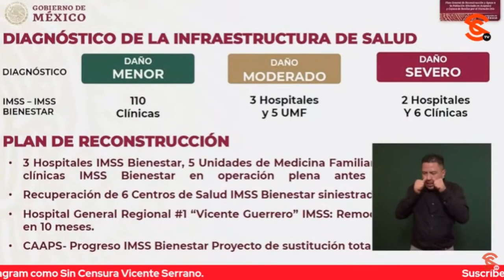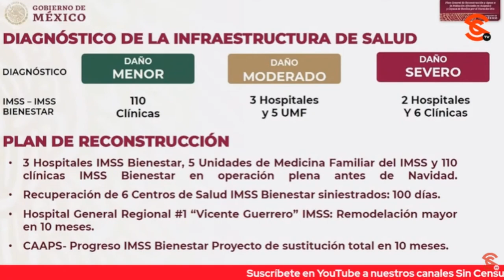OPERAN 6 HOSPITALES Y 119 CENTROS DE SALUD PARA ATENDER DAÑOS EN GRO., TRAS PASO DE OTIS: SSA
El secretario de Salud Jorge Alcocer informó que para enfrentar los daños a la salud provocados por el paso del Huracán Otis en Acapulco se encuentran en operación seis hospitales y 119 centros de salud y dijo que en la vigilancia epidemiológica se ha privilegiado al dengue; por su parte, el titular del IMSS, Zoé Robledo mencionó que entre unidades del IMSS e IMSS Bienestar 110 clínicas presentan daño menor 3 hospitales y 5 UMF daño moderado 2 hospitales y 6 clínicas daño severo